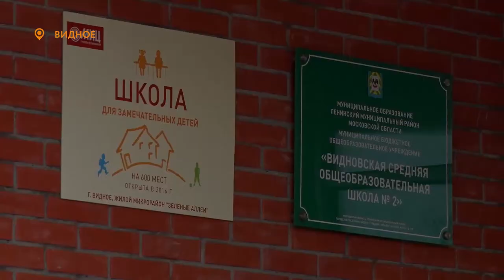«Неделя доброты» - благотворительный концерт в школе № 2